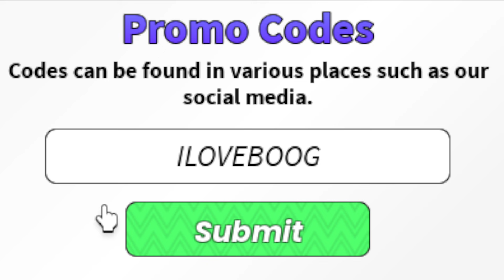New Neighbors Codes | Roblox Neighbors Codes (May 2024)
Discover the latest and most coveted redeemable codes in the thrilling Roblox game Neighbors! Dive into the world of Neighbors with our comprehensive guide to redeemable codes, designed to enhance your gameplay experience.